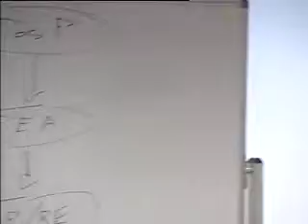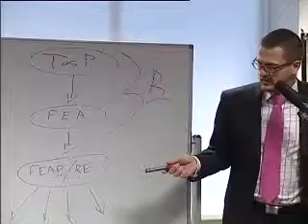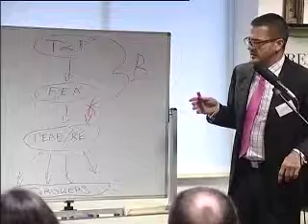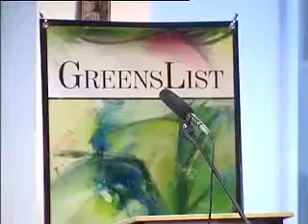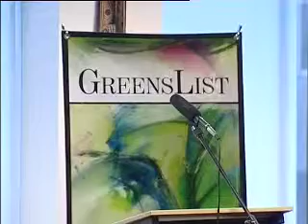Commercial & Retail Leases - Damages claim against rent payable "without deduction" - Sam Hopper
This Continuing Professional Development seminar was held in the Neil McPhee Room of Owen Dixon Chambers, it was presented by Sam Hopper and James McKay and Chaired by Michael Green.